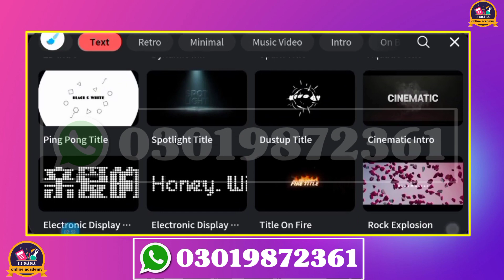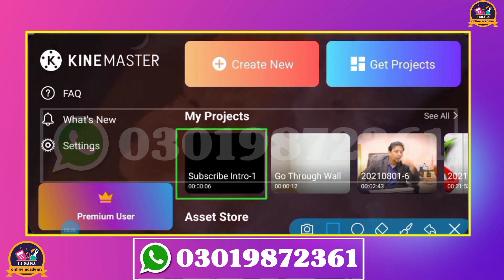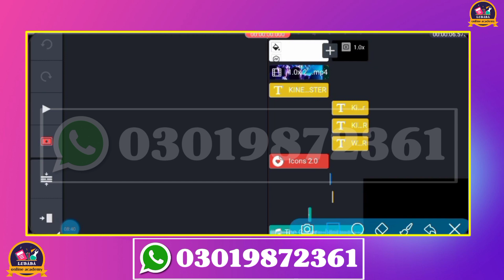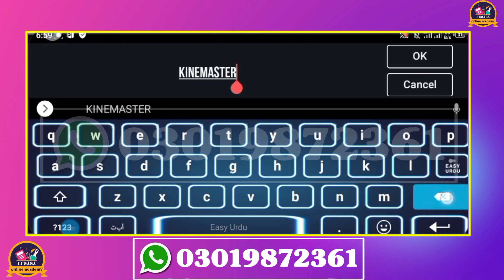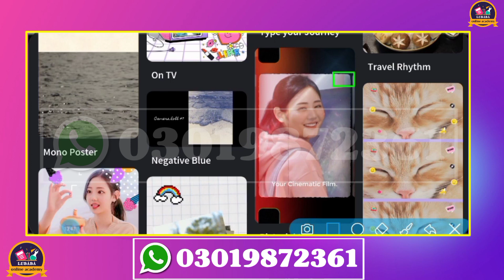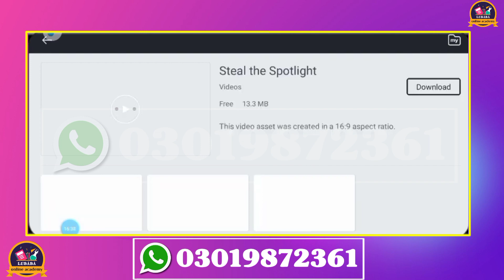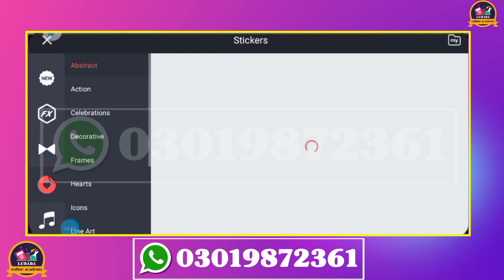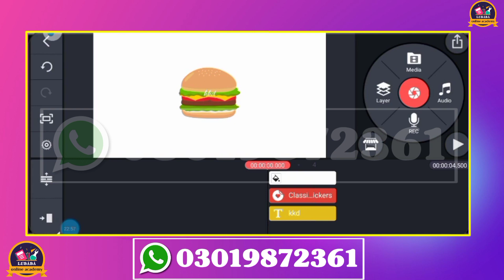video editing class6